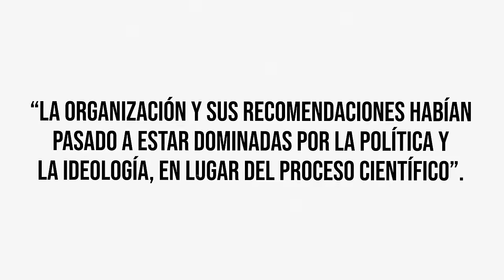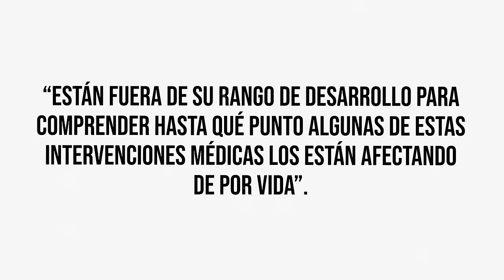LOS TERRIBLES DAÑOS DE LAS CIRUGÍAS TRANS EN NIÑOS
Mi libro "Apaga el celular y enciende tu cerebro" ya está disponible en
Estados Unidos 🇺🇸, Canadá 🇨🇦, México 🇲🇽, Puerto Rico 🇵🇷, Colombia 🇨🇴, Ecuador 🇪🇨 y todo Europa 🇪🇺 y Reino Unido 🇬🇧
Chile: librería Chema.
Resto del mundo

⬇️ESTOS SON LOS EQUIPOS QUE USO PARA LOS VIDEOS. ¡SI COMPRAS USANDO ESTOS LINKS ME AYUDAS ENORMEMENTE!

-Sony a6500
-Sony a7s III
-DJI Mavic Air
-Elgato CamLink 4K
-Sony 24mm 1.4
-Sony 35mm 1.4
-Sony 35mm 1.8
-Sigma 16mm 1.4

AUDIO
Rode Rocaster Pro 2
Rode Procaster
Rode VideoMic NTG
Blue Yeti

SOPORTES
DJI Ronin 2
Elgato Wave Mic Arm
DJI Osmo Mobile SE

ILUMINACIÓN
Aputure Amaran 100d S
Godox SL60W